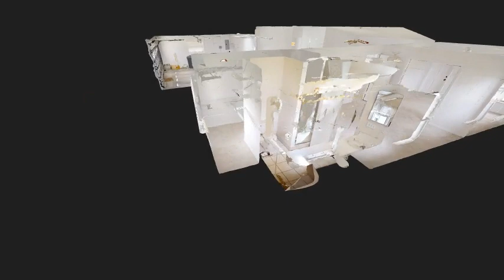8165 SW 108th Loop Ocala FL | Oak Run 55 Plus Gated Residence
Come Home to Gated Community | Split Plan | 2 Bed |  Bath | Den | Rear Patio | Laundry | 2 Car Garage.